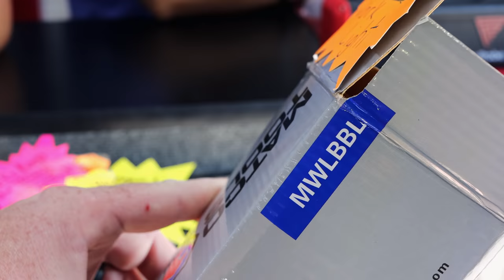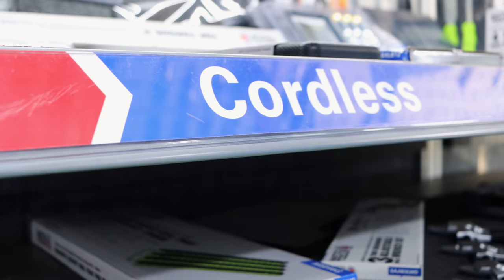Matco Tools: New Socket Rails and Magnetic Light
Today on the Matco Tools truck Matco Michael shows us a brand new magnetic work light that is super bright and rechargeable. We also take a look at the newest socket rails that Matco has to offer that has a magnetic base and easily changes to fit your socket holding needs. We take a look at the newest biggest jump box and much more tool talk this week. We recap the YouTube meetup from last weekend and share thoughts on it. Hopefully you guys that didn't make it out this year you will come next year! Same weekend (Saturday of Memorial Day Weekend) so make plans now to attend because it will be bigger and better than ever! We already have some requests from companies to come join in the fun and some of them are surprising that asked to join us next year! Kick back and join us on the Matco truck this week!

Koon Trucking
200 Davidson Dr.